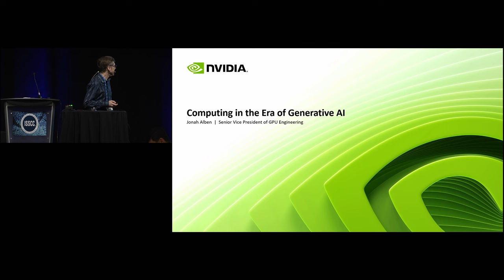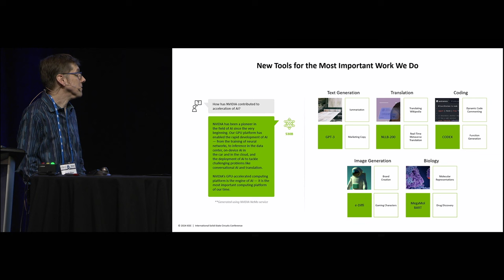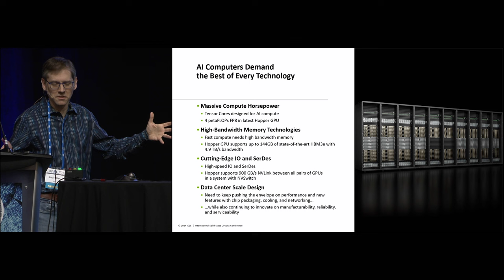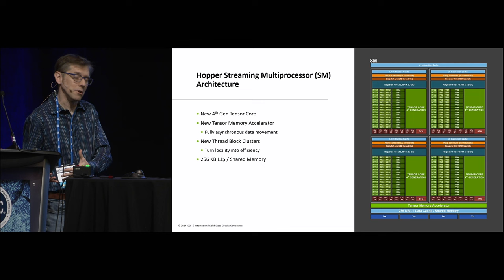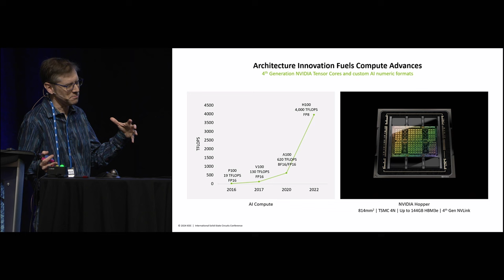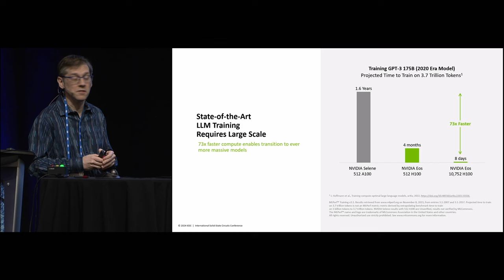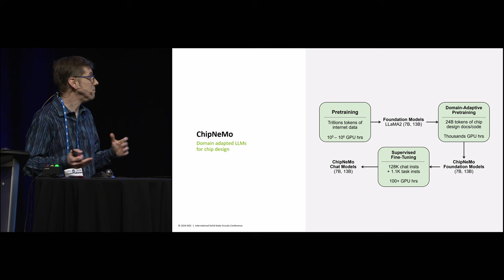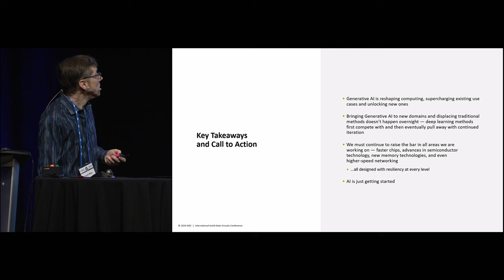1.3 - Computing in the Era of Generative AI (Jonah Alben)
Jonah Alben, Senior Vice President, GPU Engineering
NVIDIA

Generative AI has captured the imagination of users across multiple industries, and we have only begun to tap the potential of this amazing technology. GenAI applications can create text, computer code, protein sequences, images, video, rendered 3D graphics, music, with more generation types being constantly added. The combination of high compute demands, and the real-time requirements of many GenAI-based applications requires design thinking at datacenter scale. This paper will cover the breadth of technology innovations, from circuits to silicon to software to data center, needed to enable today’s latest supercomputers for GenAI, and discuss our experiences applying GenAI to
various business sectors.